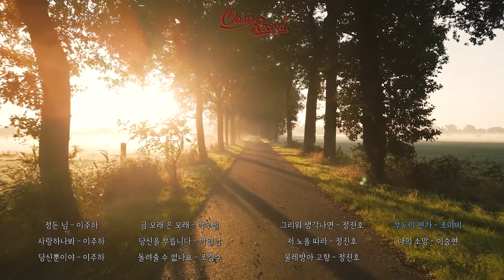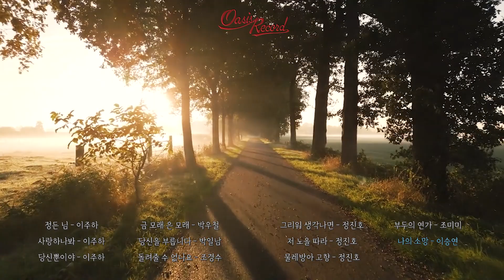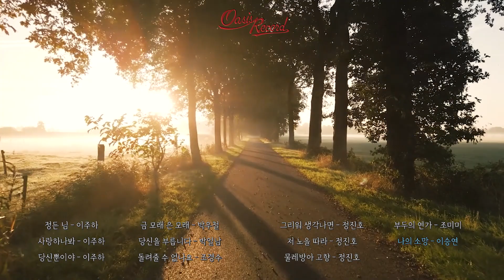[오아시스레코드 Most Popular Songs Playlist] 인기가요 모음집 | 이주하, 박우철, 박일남, 조경수, 정진호, 조미미, 이승연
오아시스레코드_OL-2170 이주하(정든님)-정진호(그리워 생각나면)

정든 님 - 이주하 (00:00)
사랑하나봐 - 이주하 (02:52)
당신뿐이야 - 이주하 (05:41)
금 모래 은 모래 - 박우철 (08:55)
당신을 부릅니다 - 박일남 (12:13)
돌려줄 수 없나요 - 조경수 (14:50)
그리워 생각나면 - 정진호 (17:50)
저 노을 따라 - 정진호 (21:24)
물레방아 고향 - 정진호 (24:48)
부두의 연가 - 조미미 (27:25)
나의 소망 - 이승연 (29:57)